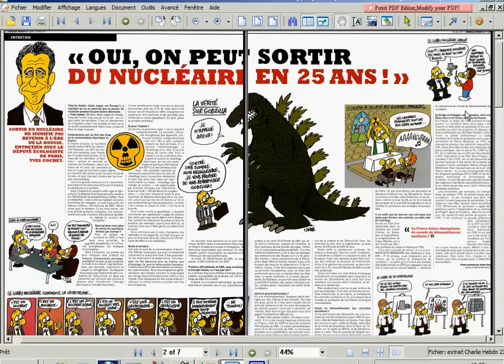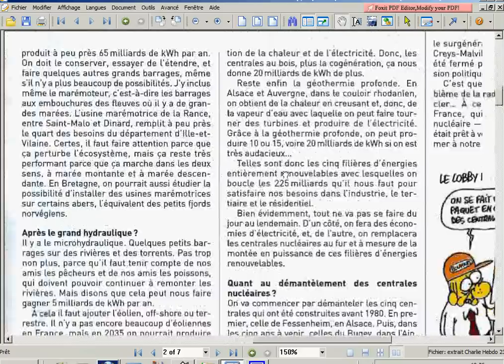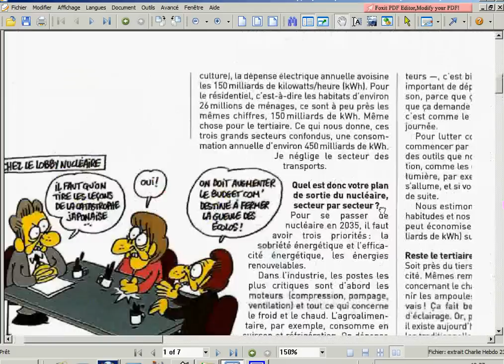extrait charlie hebdo 23 03 2011 sortir du nucleaire interview yves cochet by lolo54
scénario de sortie du nucléaire en 25 ans en france - pour lire tranquillement , mettez en plein écran et utilisez la touche pause